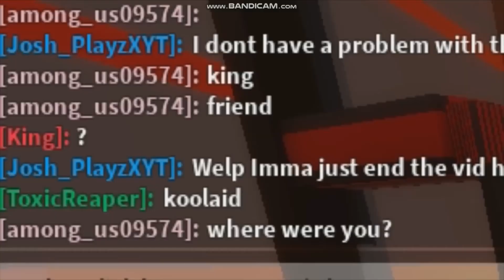Roblox Project Kaiju Grabing And Reset Glitch As Orga! (THEY RAGE)